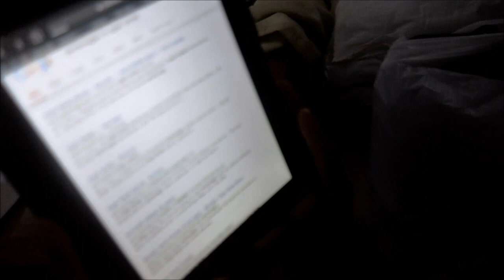What Girls Do When Left Alone At Sea (Sailing La Vagabonde) Ep. 4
Explored a bit of beautiful (but crazily windy) Gibraltar, but couldn't wait to get back out on the water again.. We couldn't have asked for a better exit out the Gib Strait, with the wind and waves behind us we sat on an average of 7 knots with just the head sail out (plus catching two tuna..). Apart from being becalmed for two days and Riley mentioning how he 'wished he had an asymmetrical spinnaker' over 452,899 times, the 6 day passage went rather well.

Now to island hop the Canary Islands, and then make our way down to Cape Verde!

Enjoy the vid! Ps. Every cent counts and is HUGELY appreciated. It is YOU who make these videos possible.

Checkout some photos on Instagram!